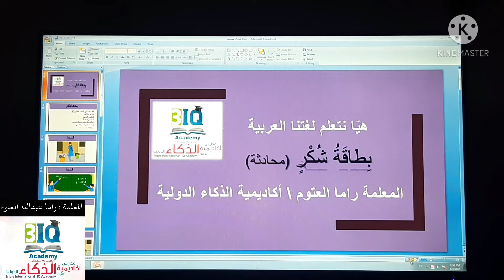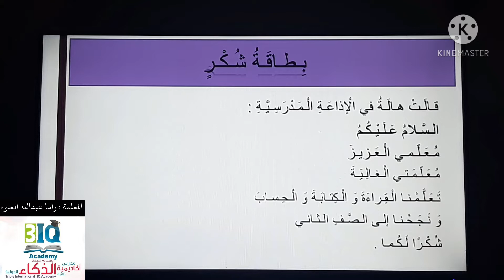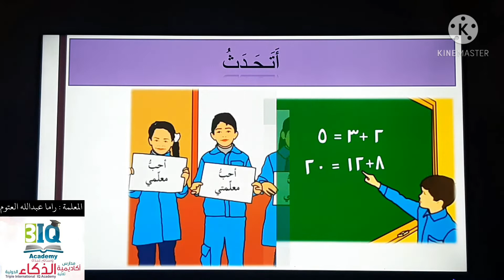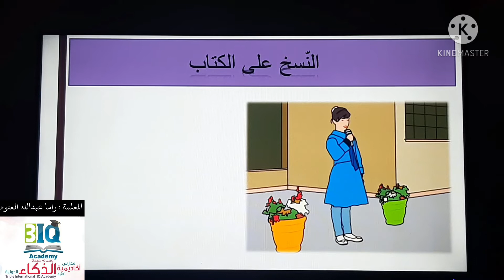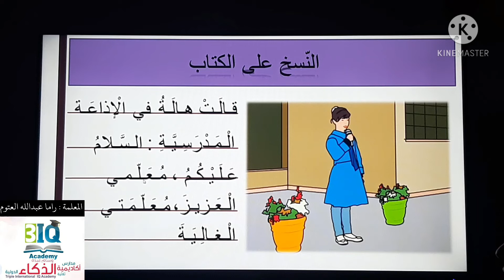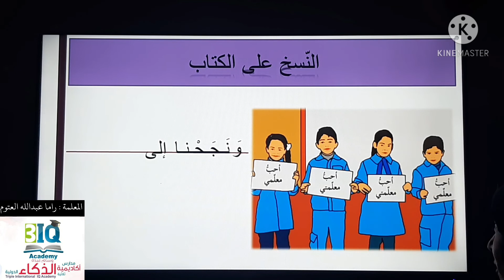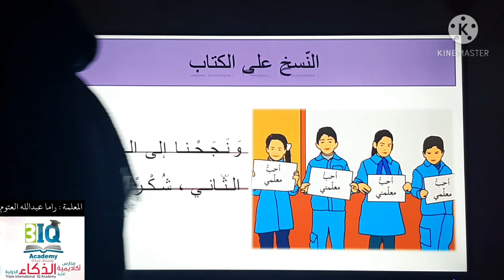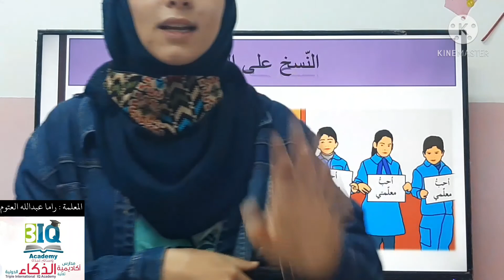بطاقة شكر ( محادثة ) للصف الأول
اللغة العربية / بطاقة شكر